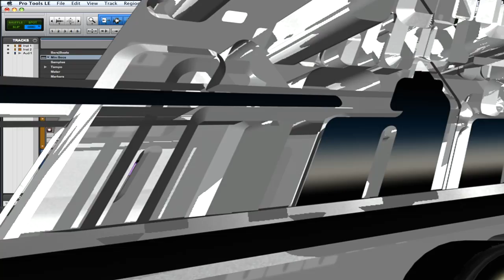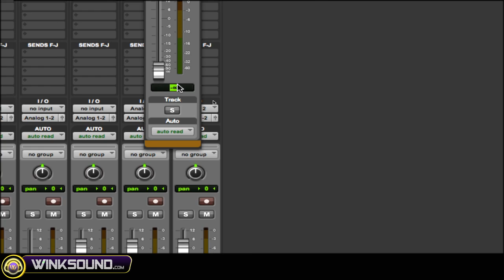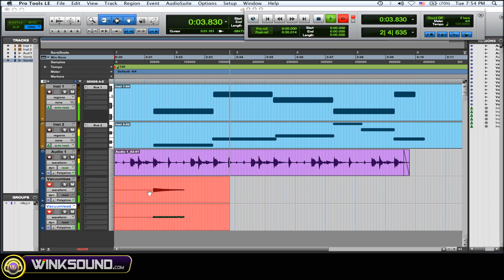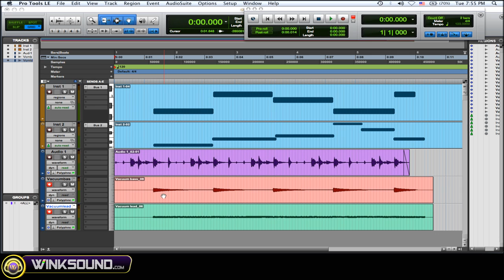Pro Tools: How To Convert MIDI to Audio | WinkSound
In this tutorial learn how to convert your MIDI performances into audio regions within Pro Tools 8.

Keep up to date with the latest tutorials from WinkSound by following our feeds: